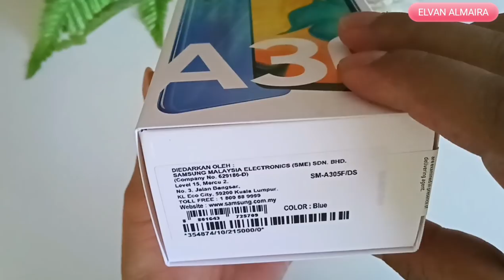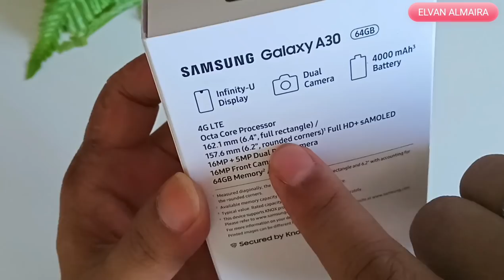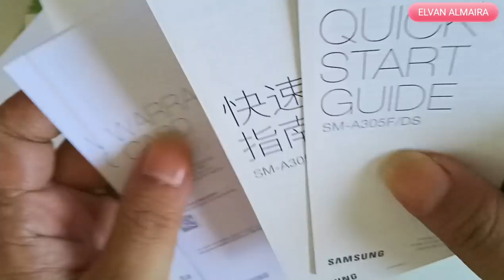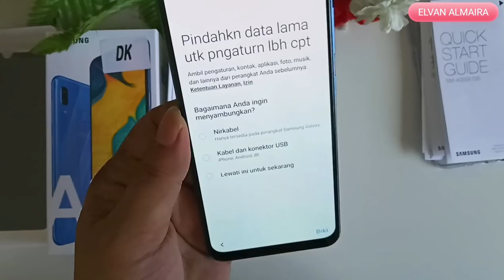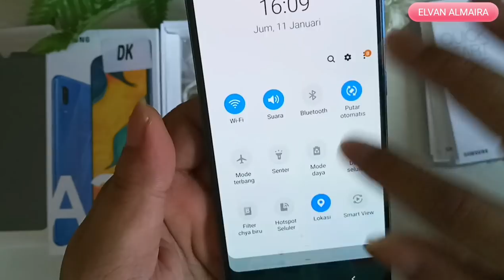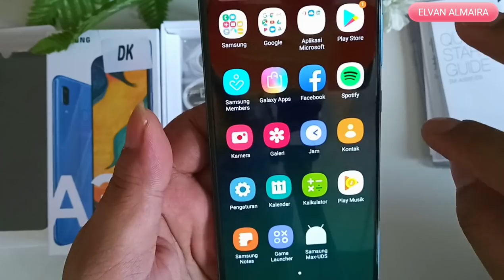SAMSUNG GALAXY A30 MENDING 2019~ UNBOXING INDONESIA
Halo guys,,kita akan buka kotak samsung galaxy A30,seperti apa dan gimana smartphone 2019 kelas menengah ini ?
Untuk lanjutan nya simaak video ini sampai habis ya guys...
Gratis untuk langganan tekon tombol lonceng nya juga.